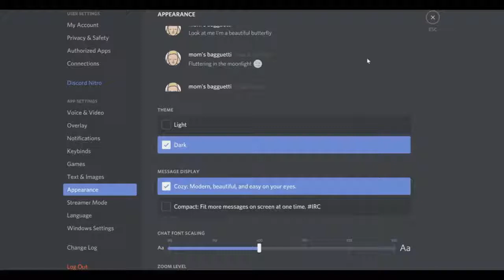I Havent used light mode in a while. lets see what its-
Just a little meme idea I've had for a long time